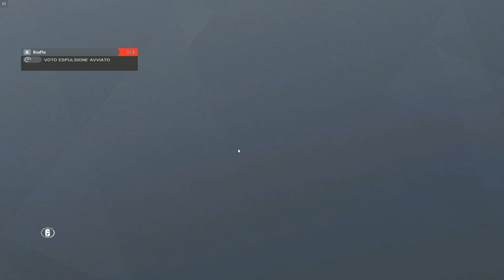OPERATION BURNT HORIZON - RAINBOW SIX: SIEGE #73